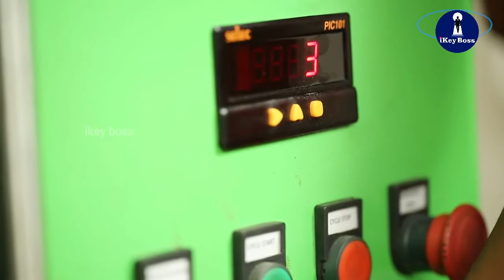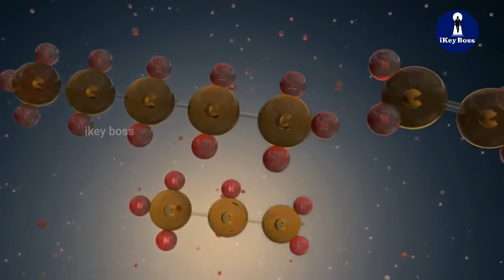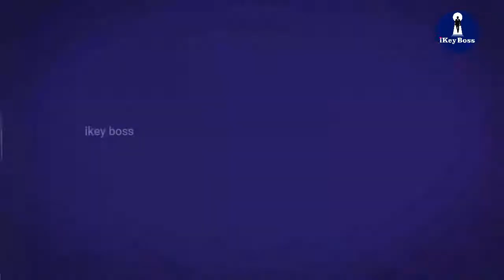சமையலுக்கு refined ஆயில் வேண்டவே வேண்டாம் | செக்கு எண்ணெய் உண்மை என்ன? Chekku Oil Process | iKeyBoss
Best Cooking Oil for Health | செக்கு எண்ணெய் உண்மை என்ன ? | COOKING OIL | CHEKKU OIL | ikey boss